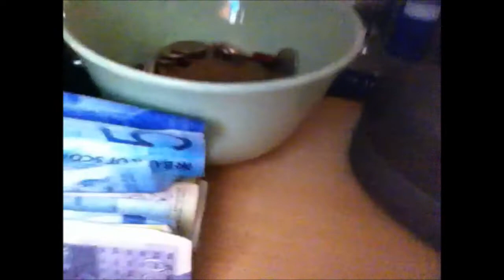VLOG #1 - Day before Christmas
The day before christmas i started recording this video, this is a vlog about my day